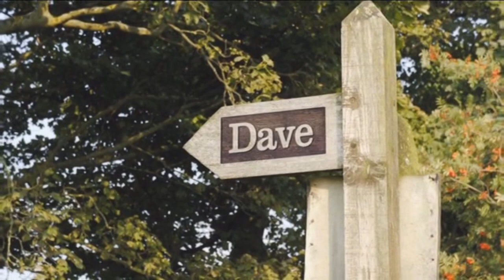Dave (UK) The Hairy Bikers' Dave Myers tribute ident - 29/02/2024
Dave Myers, probably best known as one half of the Hairy Bikers, has passed away at the age of 66 after battling cancer. This is Dave linking into one of the Hairy Bikers programmes with a special tribute to Myers.